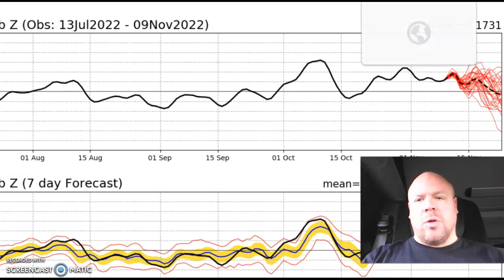Why so warm & is warm Europe pattern likely to continue for the forseeable?